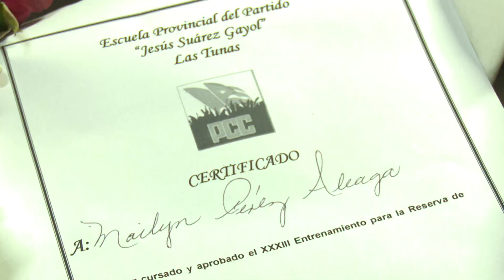Fomentan la preparación de cuadros del Partido y las organizaciones de masas en LasTunas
En Las Tunas egresaron los primeros licenciados en Ciencias Sociales de la escuela provincial del Partido. En el acto de promoción estuvieron presentes los familiares y el colectivo de esta institución